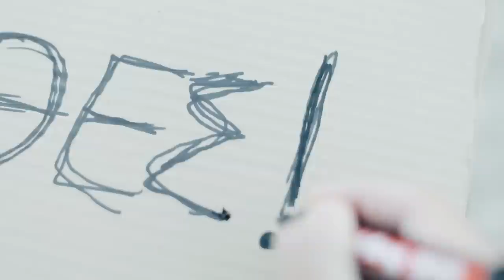Kargas is here - PAOK TV